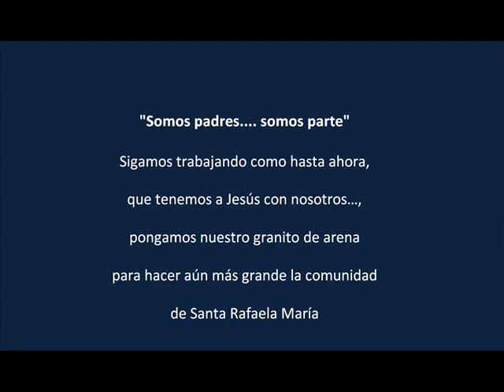Union de padres de Santa Rafaela Maria